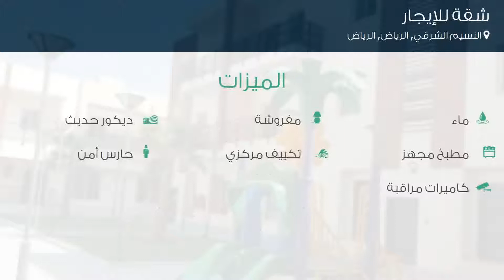شقة للإيجار في شارع سبا, حي النسيم الشرقي, مدينة الرياض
تفاصيل العرض:-

رقم: 4569649

ميزات:-

3 الغرف, 1 غرف أخرى, 2 عدد دورات المياه, تشطيب سوبر لوكس, 2016 سنة البناء, ماء, مفروشة, ديكور حديث, تكييف مركزي, مطبخ مجهز, حارس أمن, كاميرات مراقبة